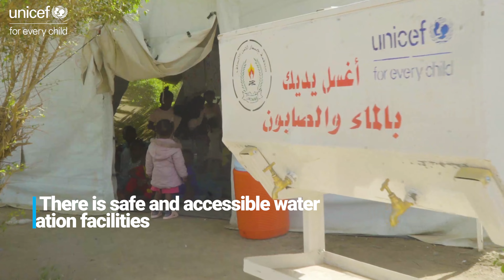"Makanna" Explainer: UNICEF safe spaces provide integrated services for children in the midst of war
At Al Salam internally displaced people’s camp, UNICE set up an inclusive safe learning space to support children on the move. They need safe and protective spaces to process, heal and recover from past traumatic experiences, access structured learning, mental health and psychosocial support and referral pathways as well as healthcare and child protective services.